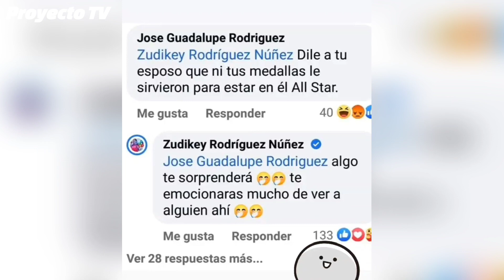Zudi confirmo la participación de pato para el EXATLÓN ALL STARS??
Una nueva temporada de ExatlónMéxico llegó y con ella también llegarón las emociones, filtraciones,polémicas y teorías, así que quedate conmigo, si es que no te quieres perder ninunga noticia acerca de tu reality favorito. Ya sabes que yo soy Mau y esto es PROYECTO TV... Pásale y ponte comodo que aquí comenzamos!

.:.:.:Relacionados:.:.:.